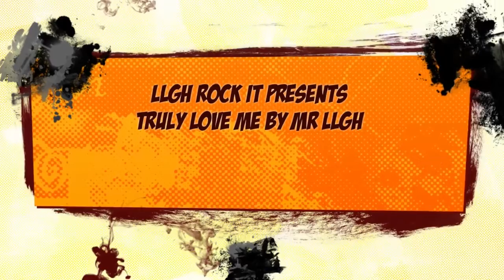Truly Love Me by Elijah